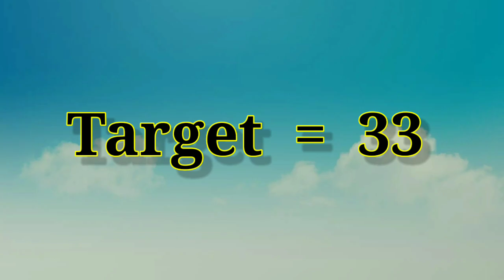Rohit chandigarh (sixer king) ਸਿਰੇ ਦੀ Batting at Majri (Ambala) single wicket tournament | ਸਾਰੇ ਮੈਚ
Hi freinds
India cricket fever
 Indiacricketfever
india cricket fever
majriambalacricket
majri
majricricket
amabalacricket
coscocricket
ms dhoni
rohit
rohitchandigarh
Talwinder
sosan
Talwinder
punjabcoscocricket
coscocricket
tenniscricket